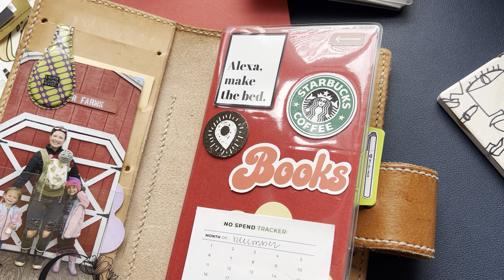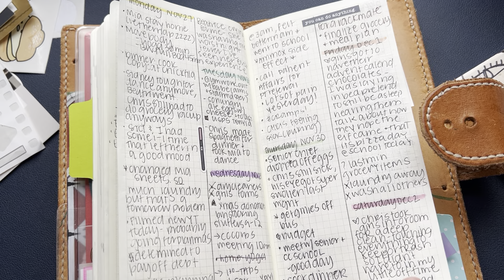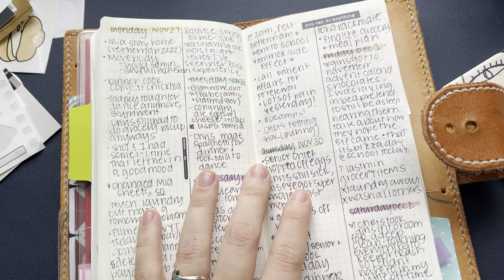PLANMAS DAY9: Trying a new planner style for 7 days